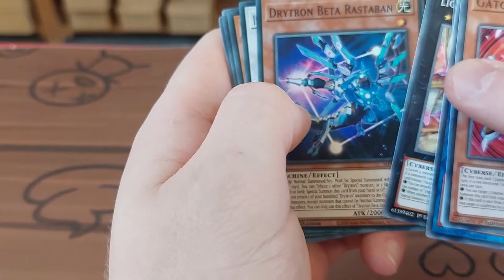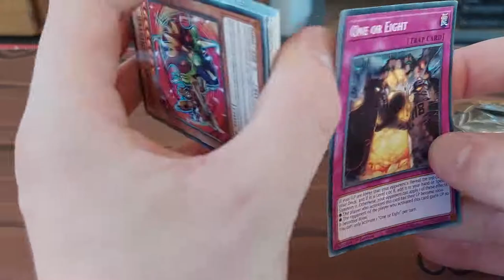Yu-Gi-Oh! 2021 Mega Tin Pack Opening #7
Another round of Yu-Gi-Oh! pack openings with Matt, the social media intern!

The Battle Bunker is a franchise hobby gaming shop that sells hobby gaming products, as well as services and events regarding them. The Battle Bunker deals in, among other things:

Collectible and trading card games, such as Magic: the Gathering, Yu-Gi-Oh!, Pokémon TCG,
Cardfight Vanguard, Star Realms, Spoils, and more!

Board games, like Settlers of Catan, Ticket to Ride, Codenames, Exploding Kittens, Cards Against  Humanity, etc.

Tabletop gaming, the likes of Warhammer 40k, Bloodbowl, Star Wars X-Wing, Dungeons & Dragons, etc.

We not only supply the stock necessary to play and keep improving your games, but we also supply various accessories, ranging from protective card sleeves and playing mats, to dice for various games, to even paint brushes and paint sets to decorate your models!

Selling you goods is not all we do though – the other half of being a brick and mortar store is that we can offer play space for all of the above hobbies, and along with that, regular events! Even sanctioned tournaments, both with prize support from the store, as well as promotional material from the many game suppliers.

The Battle Bunker isn’t just a card shop. It’s an experience. It’s a place to interact with like minded people, to enjoy a few games after school or work, to relax on the weekend, or even just to pop in and say hello to the regulars you know have become live-in furniture.